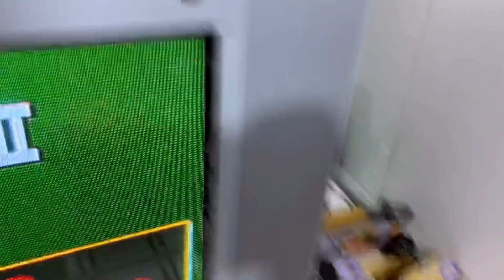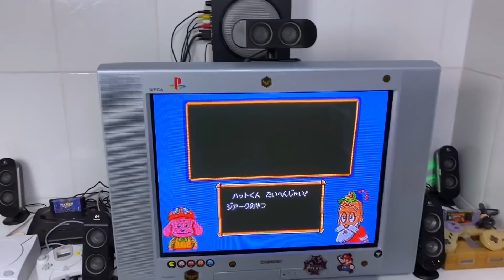GANHEI uma “TV de TUBO” de PRESENTE - MAS… kkkkkkkkkkkkkkkkkk